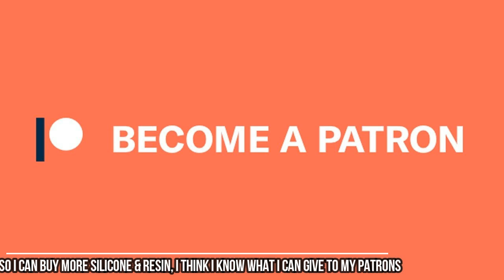Can i use Hot Glue to make Mold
today i made a rubber mold using hot glue, color of the glue is not important, just that i think black hot glue is cool :) if you like to see how i made the dredd's badge

Oceans
Jungles